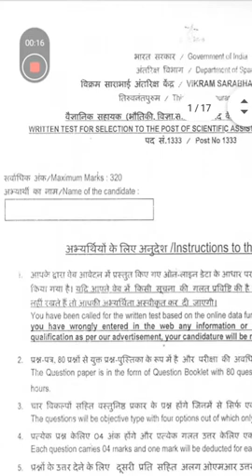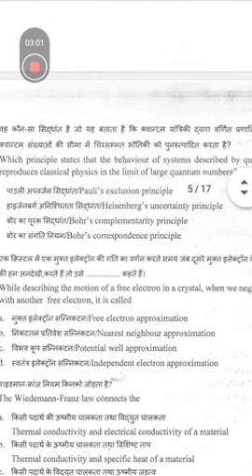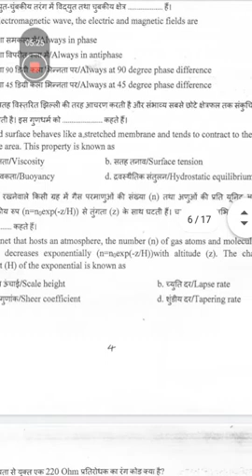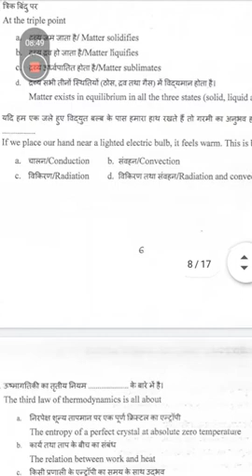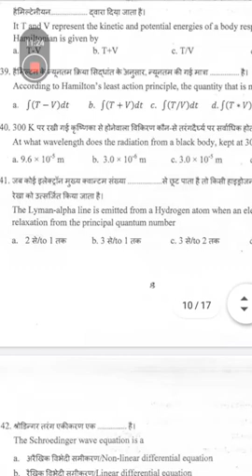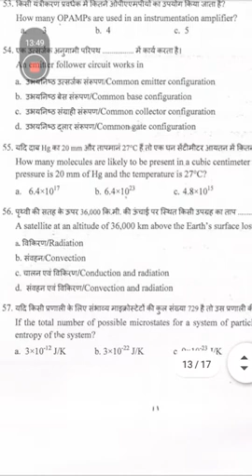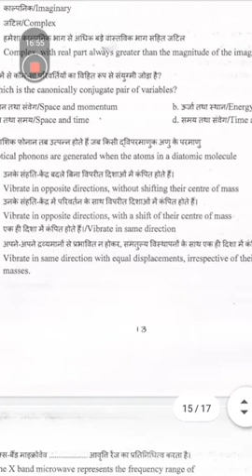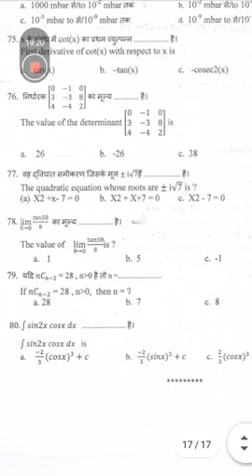Vssc scientific assistant physics previous year question solution